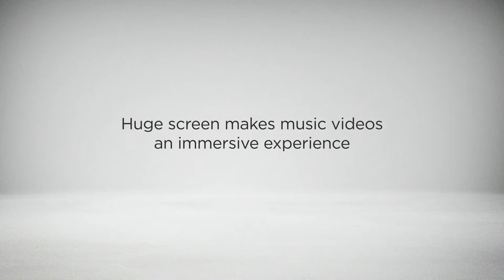HTC Sensation XL - Huge screen makes music videos an immersive experience